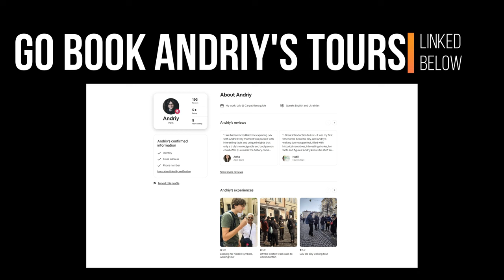Ukrainian History: The Cossack Times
Today we speak with Ukrainian history enthusiast, PhD student, and local guide Andriy Mustlyuk. This is part two of my Ukrainian history series.

PERSONAL LINKS
autumnpeak.co

CHAPTERS
00:00 INTRO
00:29 POLISH-LITHUANIAN COMMONWEALTH
06:38 KING AND KINGDOMS
10:02 KHMELNYTSKY AND MY ARTICLE
12:25 IVAN MAZEPA
20:16 WHAT IS A COSSACK?
23:41 LEGACY OF THE COSSACKS
25:58 THE FIGHT GOES ON
29:06 RUSSIA NEEDS UKRAINE
31:32 CENTRALIZED POWER
33:49 MEMES & OUTRO

I AM A COMPLETELY INDEPENDENT PHOTOGRAPHER AND JOURNALIST SO ANY SUPPORT IS GREATLY APPRECIATED!